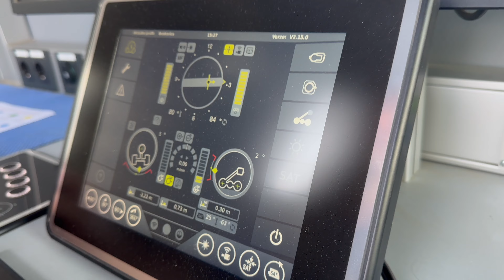Dny otevřených kanalizací 2023 na Polygonu Radeton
Ohlédnutí za přehlídkou kanalizační techniky v rodinném prostředí našeho sídla.
Akce byla rozložena na dva dny navštívilo nás přes 200 klientů - moc vám všem děkujeme!